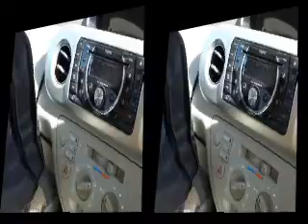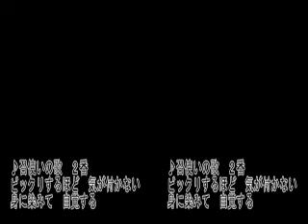自由律俳句TV１１（バグありバージョン）※バグなしバージョンをお求めください。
なんとも言えない試写会。
※バグありバージョンは、体験版になります。